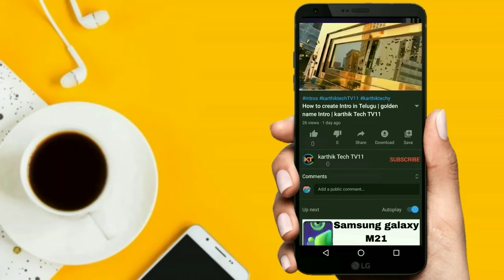Spam calls are coming be careful in Telugu | karthik Tech TV11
Wait and watch this video till End
You understand clearly

⏩ My videos

🔹Google Tricks in Telugu Makes You a Better Lover || Top 10 Tricks on google in 2020 || part 2

🔸How to play more videos at a time on mobile in Telugu | more videos playing with audio

2. Telegram channel :
🔹🔹ＩＭＰＯＲＴＡＮＴ ＮＯＴＩＣＥ🔹🔹

You find any copyrights content of videos, images & music

I can remove the videos from my channel

ͲᎡᎽ ͲᎻᏆՏ ᏞᏆΝᏦ 👆👆👆👆

Regards
Karthik.